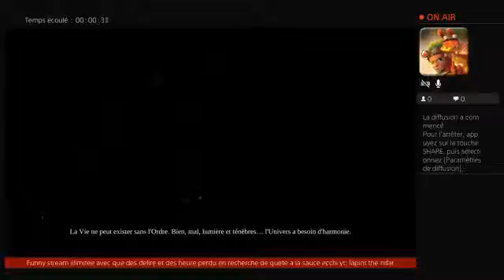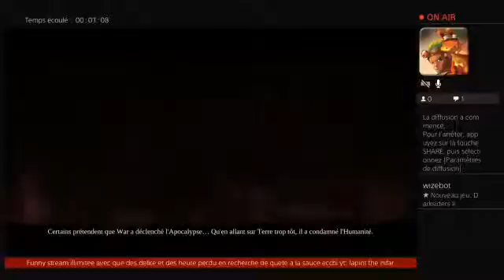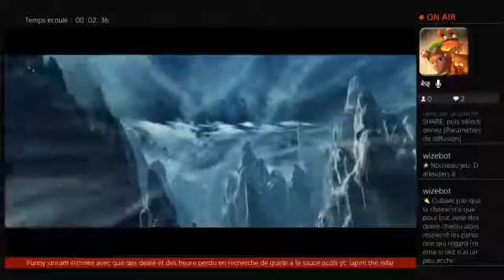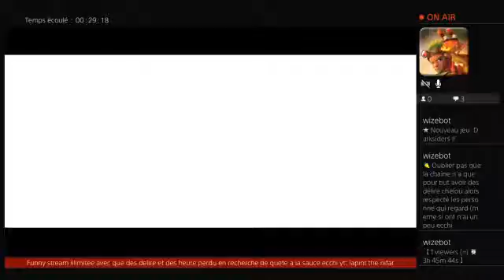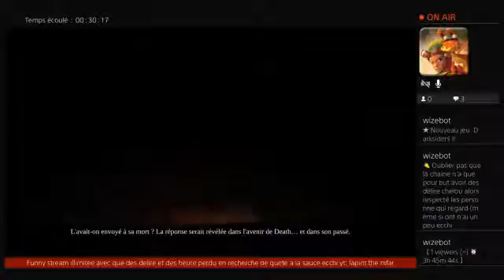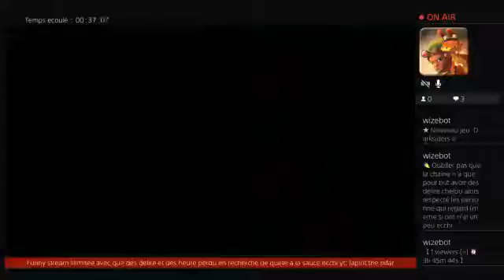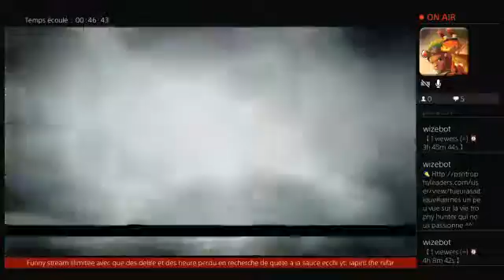Darksiders 2 la mort commence sa gloire